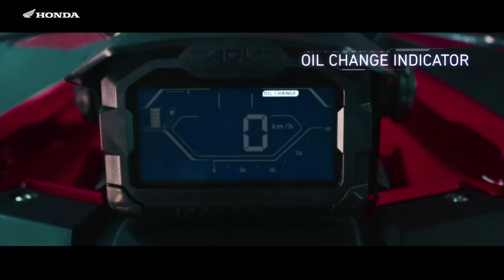Honda ADV 150 | Launch date, Price, Power Figure,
dosto aj hum baat karengey honda adventure 150 kai bare main
dosto yeh ek adventure scooter hai
yeh sidha takkar dega suzuki Bergman ko